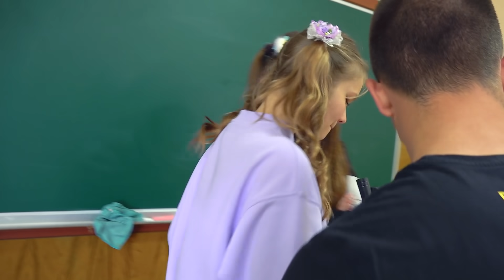ВОТ ЭТО НОВОСТЬ! ТРЕНЕР-КАЧОК НАБИРАЕТ КОМАНДУ)